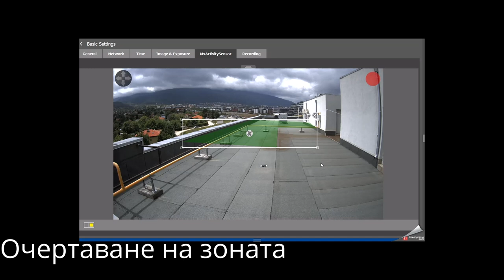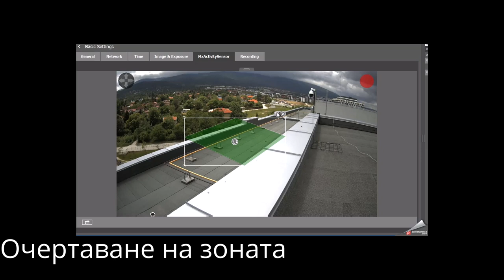Mobotix IoT comunicating with Mobotix Move PTZ and Auto tracking